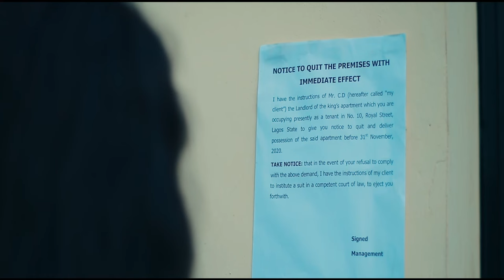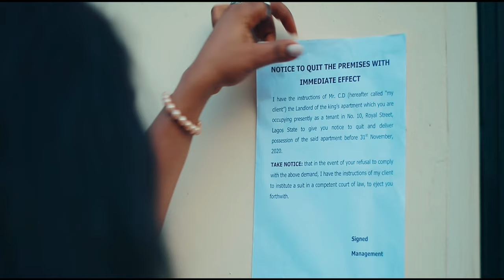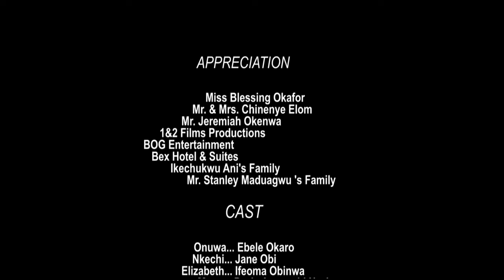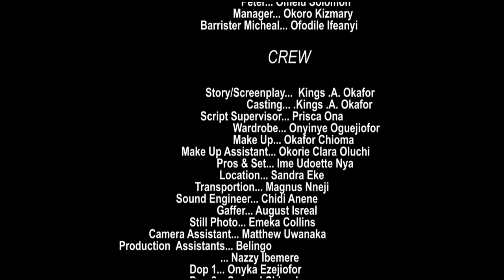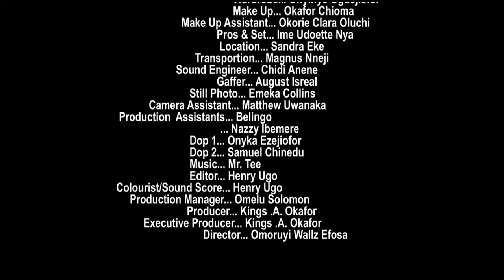How A Little Girl Who Hawks 2 Feed Herself Ran Into A Rich Man That Trained Her In School/African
In this Nigerian movie, Starring: Ebere Okaro Onyiuke, Jane Obi, Stanley Amadi, Doris Amaechi Nzekwe and other Nollywood actors.